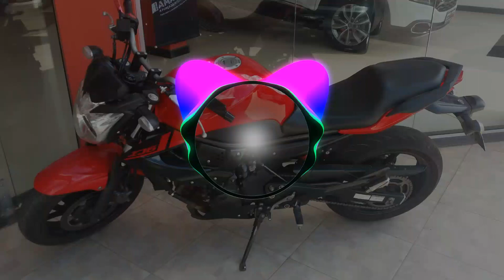Mc manozin e mc teteu - xj6 - lançamento - funk xj6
Mc manozin e mc teteu - xj6
Lançamento 2019

App Avee Player Lite